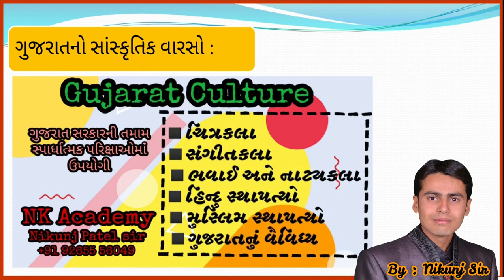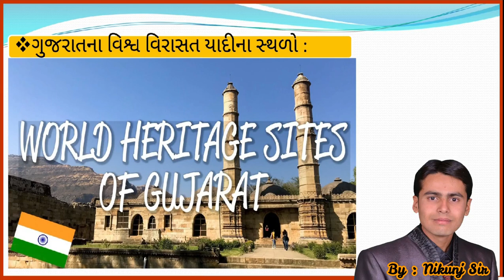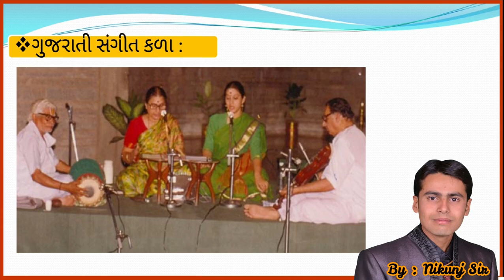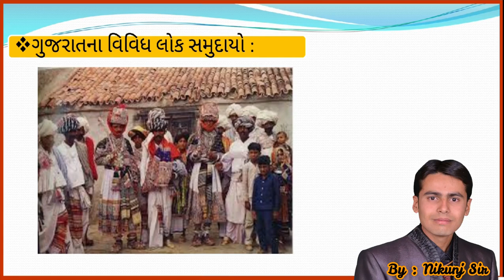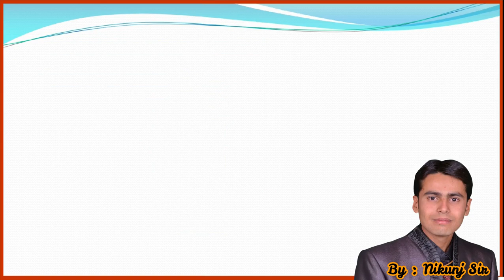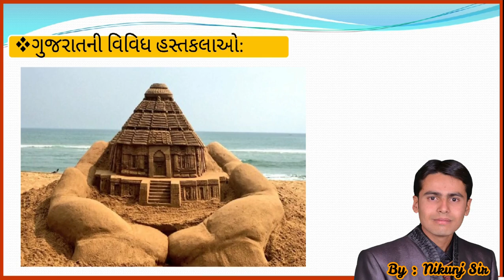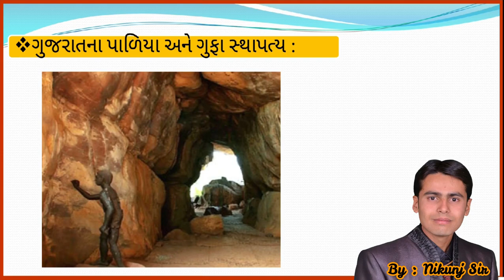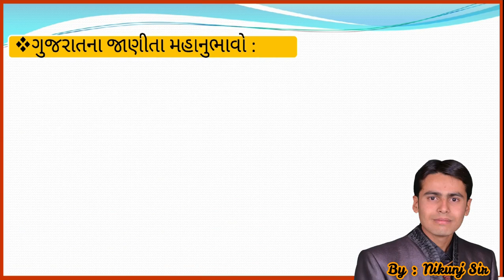ગુજરાતનો સાંસ્કૃતિક વારસો | Culture of Gujarat |Culture for Bin sachivalay clerk| Culture for STI PI